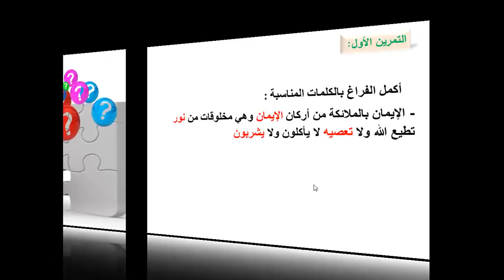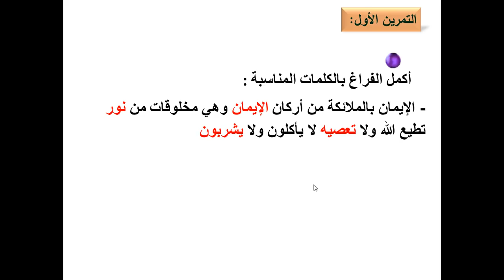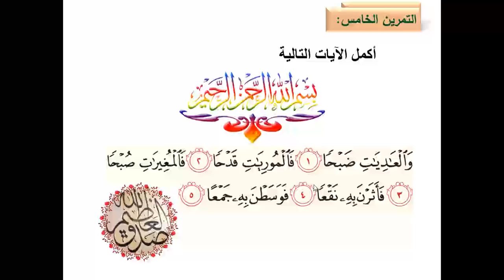السنة 3 ابتدائي: اختبار الفصل2 في التربية الإسلامية ( الجيل الثاني )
السنة 3 ابتدائي: اختبار الفصل2 في التربية الإسلامية
( الجيل الثاني )
مناهج الجزائر